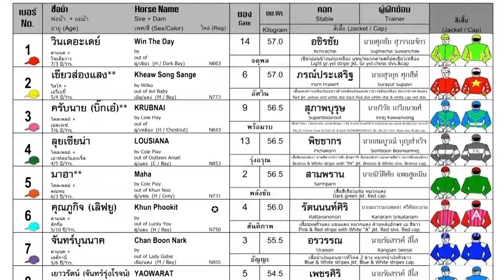WOW!!! CONCORDE SURPRISES AND WINS THE 1ST H.M. THE QUEEN'S CUP 2024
AMAZING SCENES here as CONCORDE wins the 1st H.M. The Queen's Cup!